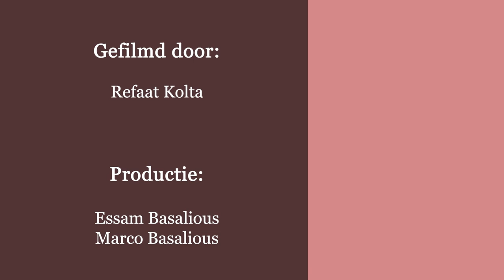أسرتي أيقونة في الكنيسة - صفات و فضائل الاسرة المسيحية - اقبلوا بعضكم بعضا كما أن المسيح أيضا قبلنا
صفات و فضائل الاسرة المسيحية - اقبلوا بعضكم بعضا كما أن المسيح أيضا قبلنا